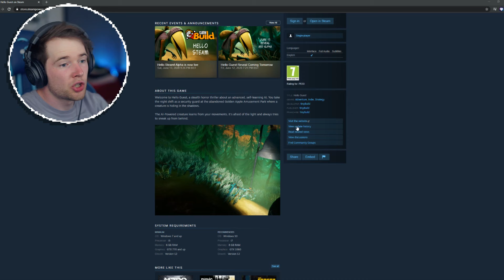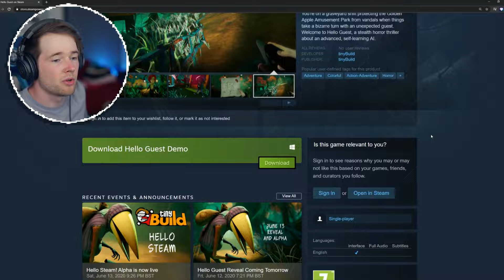Playing as the YOUNG NEIGHBOR! (Hello Guest ENDING)